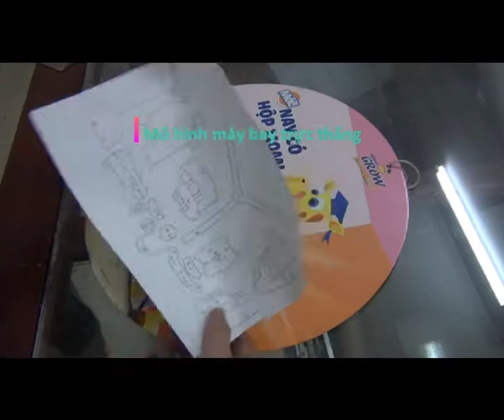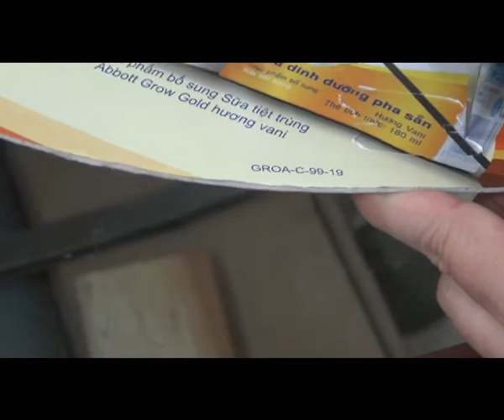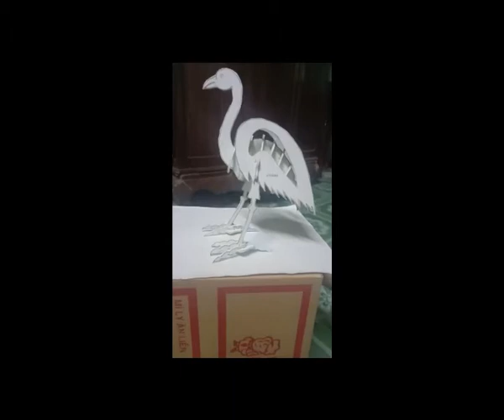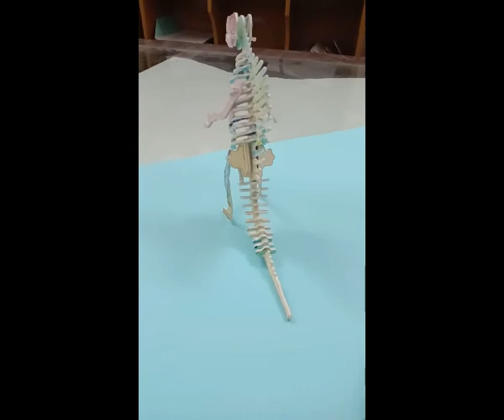Cách làm bộ lắp ráp mô hình 3D để giải trí trong mùa dịch Corona (Covid 19)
Chơi gì trong những ngày nghỉ vì dịch bệnh Corona (Covid 19)? Hãy cùng kênh Youtube CHIA SẺ S2A làm đồ chơi lắp ráp 3D mô hình các loại. Link tải file patt (file hình để cắt) tại đây